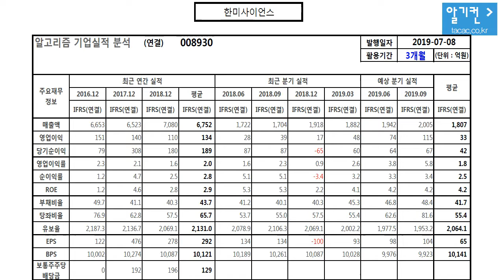한미사이언스 008930 알고리즘 기업분석 보고서